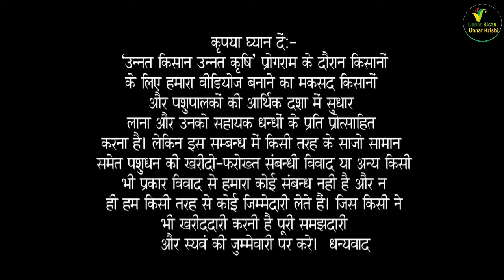35 लीटर दूध वाली पहली ब्यांत एच.एफ़ 1 लाख के हिसाब में ओबराई डेयरी फ़ार्म | Oberoi Dairy Farm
Oberoi Dairy Farm
Tajpur road 43-B,
Near Police Chowki Ludhiana PB